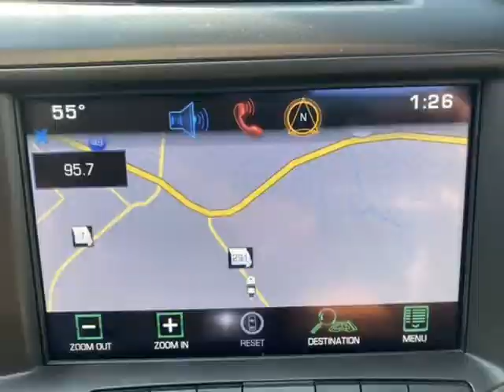2015 Chevrolet Corvette 2dr Stingray Cpe w/2LT (Harrisonville , Missouri)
2406 North State Route 291 Highway, Harrisonville, MO 64701
Harrisonville